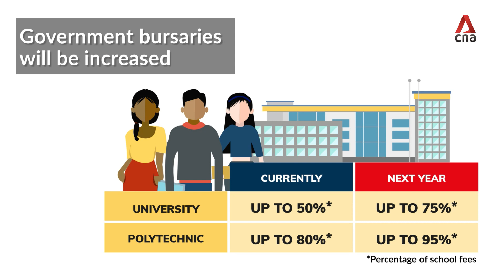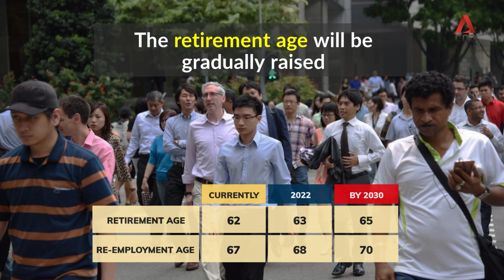National Day Rally 2019: 5 things you need to know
From higher pre-school subsidies to raising the retirement age and protecting Singapore from rising sea levels, here's a round-up of the key National Day Rally announcements that could impact you.